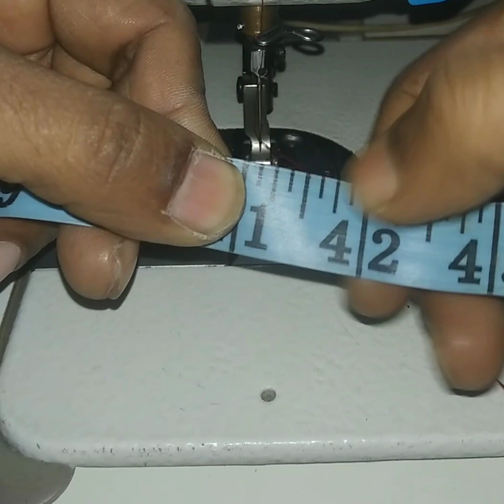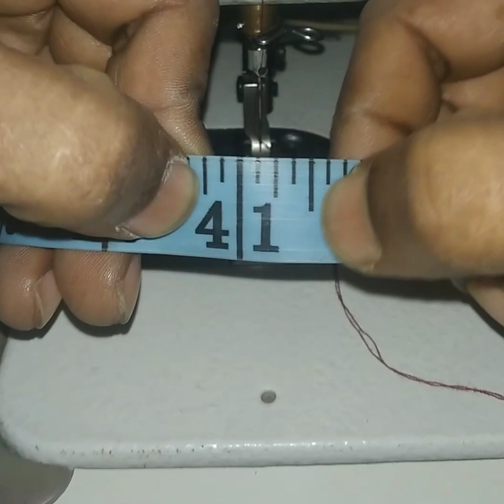মেজারমেন্ট টেপের হিসাব | গার্মেন্টস | সেলাই মেশিন | measurement tape interview | সুতার হিসাব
গার্মেন্টস মেজারমেন্ট টেপের হিসাব সেলাই মেশিনের মেজারমেন্ট

Garments measurement. | গার্মেন্টস মেজারমেন্ট সম্পর্কে বিস্তারিত.

Learn about the yarn of measurement tape | মেজারমেন্ট টেপ এর সুতার হিসাব জেনে নিন

মেজারমেন্ট টেপের হিসাব || How to Read Measuring Tape in BD || Millimetre || Centimetre || Meter

How to Read Measuring Tape in Bengali || Millimeter || Centimeter || Meter || Feet || Inch || Soot

Measurement কী? Measurement কাকে বলে? Measurement কত প্রকার ও কী কী? মেজরমেন্ট বেসিক বিষয় কী?

Quality inspector interview Basic question & Answer | কোয়ালিটি ইন্সপেক্টর সহজ ১২টি প্রশ্ন ও উত্তর

1 Inch কে ১৬ সুতায় কিভাবে ভাগ করবেন? ১৬ সুতার পরিমাপ কিভাবে করবো? সুতার Measurement কিভাবে করবো?

T shirt Measurements | T-shirt Measurements A to Z | Basic T-shirt Measurement system